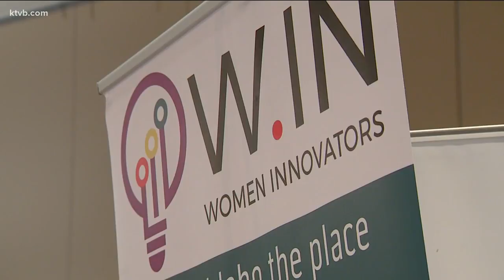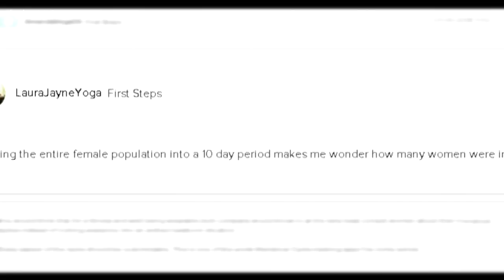Life in Balance: Getting girls into STEM creates more than gender equality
Women make up only 21.6 percent of those working in STEM fields in Idaho. A Boise organization is tacking the gender gap in STEM fields by encouraging more girls to study and enter those career paths.